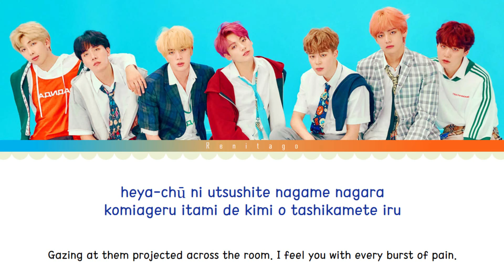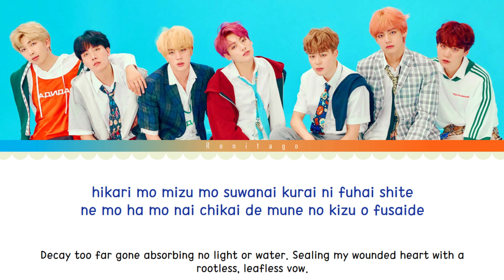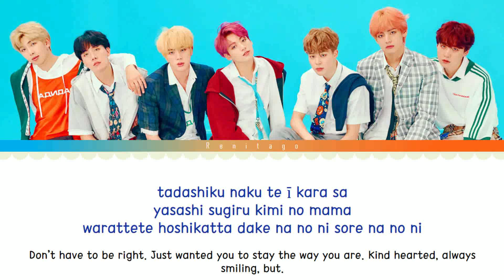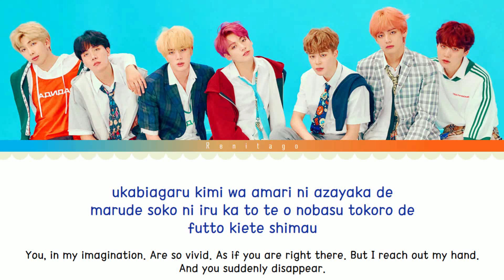1 HOUR LOOP BTS 'Film Out' Lyrics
Song Description:
[Single]:  BTS (Bangtan Boys) THE BEST
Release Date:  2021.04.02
Genre:  J-POP
a sales company:  YG PLUS
a planner:  Big Hit Music

Film out
Produced by back number, UTA for TinyVoice, Production
(Iyori Shimizu from back number, JUNG KOOK)

Electric Guitar : Iyori Shimizu
Keyboard : UTA
Synthesizer : UTA
Acoustic Piano : Akira Murata
Acoustic Guitar : Masato Ishinari
Top Violin : Koichiro Muroya
Violins : Hanako Uesato, Shoko Oki, Rina Odera, Eaisung Shin, Tomomi Tokunaga, Ayaka Notomi, Yuya Yanagihara
Violas : Tomoko Shimaoka, Shoko Mabuchi
V.Cellos : Masami Horisawa, Yuki Mizuno
Vocal & Rap Arrangement : Pdogg
Recording Engineers : Pdogg @ Dogg Bounce
Toshihiro Watanabe (Sony Music Artists Inc.) @ Bunkamura Studio
Digital Editing : UTA, Keita Joko
Mix Engineer : D.O.I. @ Daimonion Recordings